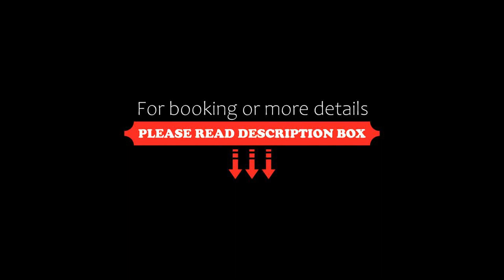OYO Flagship 70115 King Stay, New Delhi, India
About Property:
OYO Flagship 70115 King Stay features air-conditioned rooms with TV in the West Delhi district of New Delhi. Around 9.4 km from Gurudwara Bangla Sahib, the property is also 11 km away from Jantar Mantar and offers free WiFi. Local points of interest like Gurudwara Sis Ganj Sahib and Gandhi Smriti are reachable within 12 km and 13 km, respectively.
Red Fort is 12 km from the hotel, while Rashtrapati Bhavan is 12 km away. The nearest airport is Delhi In...
Property Type: Hotel
Address: 40, Hakumat Rai Bhutani Marg, Block N, Delhi, 110015 New Delhi, India
Searching For
1. OYO Flagship 70115 King Stay - New Delhi - India
2. OYO Flagship 70115 King Stay - New Delhi - India Address
3. OYO Flagship 70115 King Stay - New Delhi - India Rooms
4. OYO Flagship 70115 King Stay - New Delhi - India Amenities
5. OYO Flagship 70115 King Stay - New Delhi - India Offers and Deals
Audio Credit:
Track Title: Subway Dreams
Artist: Dan Henig